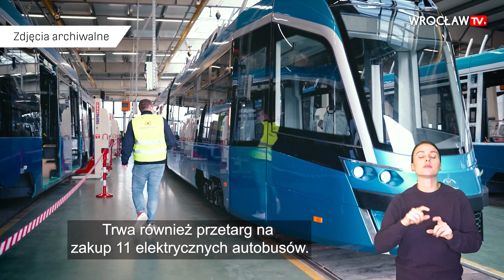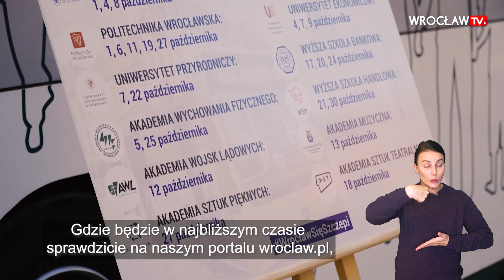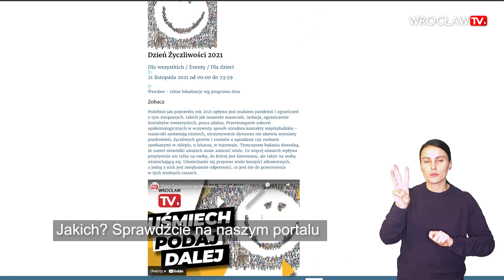Podsumowanie tygodnia z tłumaczem języka migowego [PJM] - 19 listopada | Wrocław TV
W tym tygodniu:

0:00 Intro
0:07 Jarmark Bożonarodzeniowy otwarty
0:57 Pierwszy tramwaj Moderus Gamma już we Wrocławiu
1:49 Coraz więcej zarażeń Covid-19. Szpital tymczasowy wznawia działanie.
3:14 Remont tunelu przy pl. Dominikańskim na fiiszu
3:40 Zniknęły rury z mostu Pomorskiego
4:40 W weekend Dzień Życzliwości